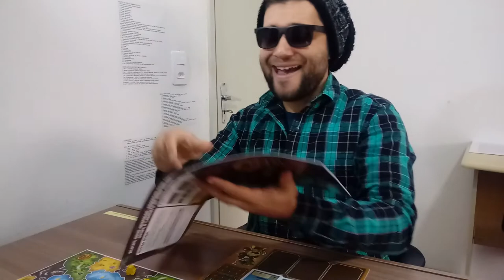5 coisas irritantes que acontecem nos jogos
No episódio de hoje Edu Reis lista 5 coisas que irritam demais durante partidas de jogos de tabuleiro.

Veja também o catálogo da Lends para aluguel de jogos em Santa Maria-RS e Porto Alegre: